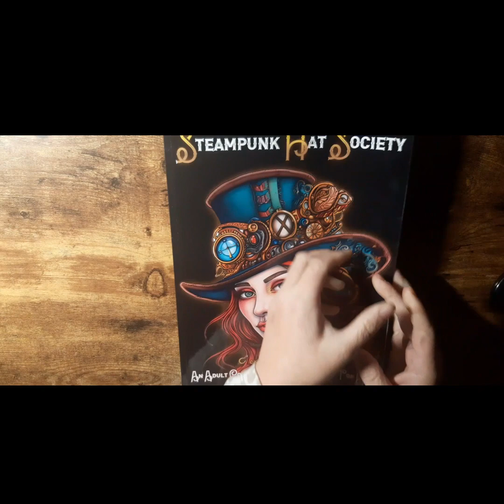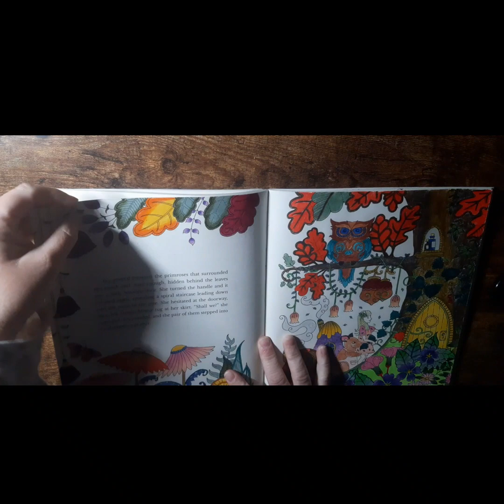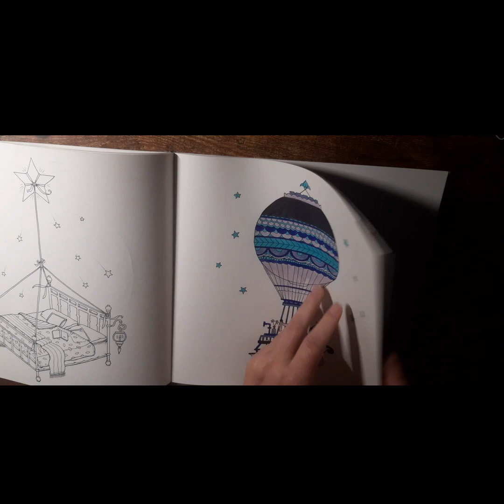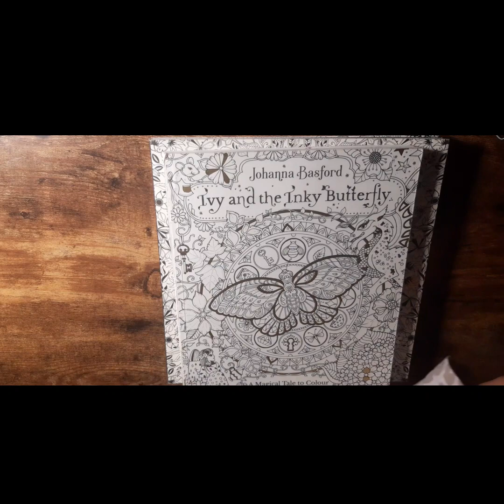Completed pages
Good morning and or afternoon;
Today is flip through of completed pages that I have done from May to most of June.
Hope you enjoy this as much as I have making it. Also please note this is not made for children due to comments that they may not understand so please supervise or check video or comments first.
❤Support
The best way is to like 👍 and share my vedios and to leave me comment 💬 thank you everyone for your lovely support .